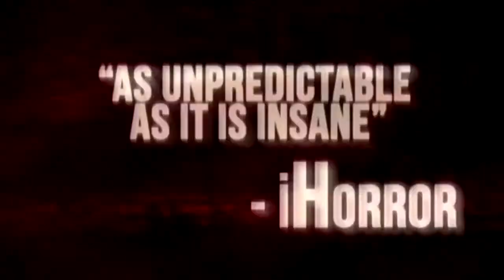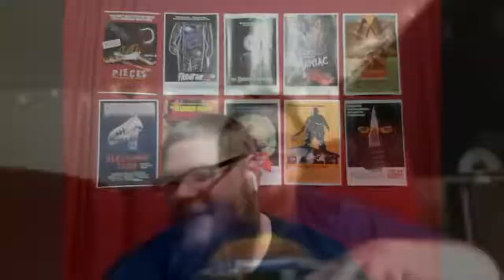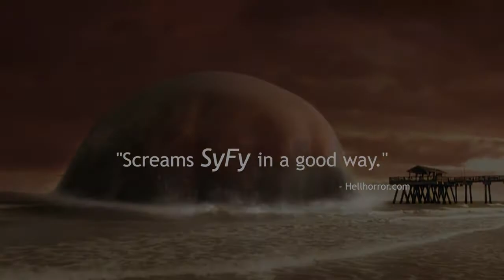REVIEW: Monsterland (2016)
Welcome to Monsterland! A terrifying place where savage beasts, carnivorous creatures, and grotesque abominations are the new normal; and the human race is now at the bottom of the food chain.